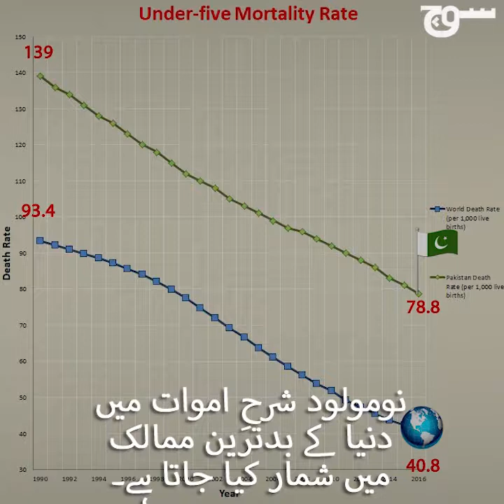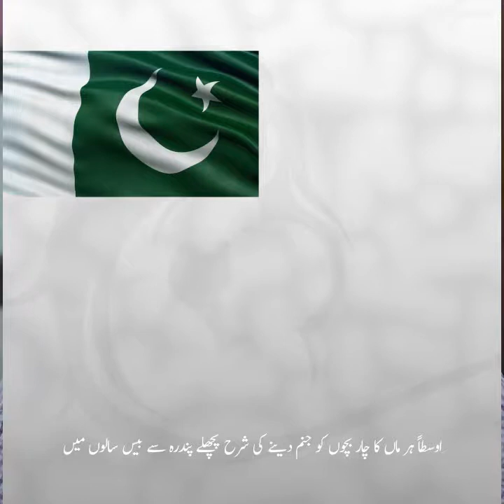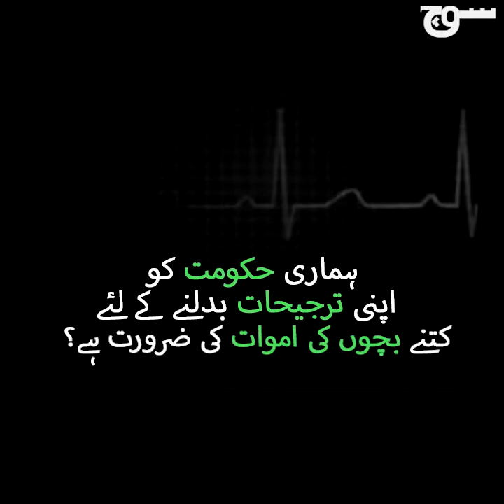کیا پاکستانیوں نے اپنے بچوں کو مایوس کیا ہے؟؟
پاکستان میں پیدا ہوئے بچے کے زندہ بچنے کی شرح دنیا میں سب سے بدترین ہے
کیا بحیثیت قوم ہم اپنے بچوں کو محفوظ کرنے میں ناکام ہو چکے ہیں؟